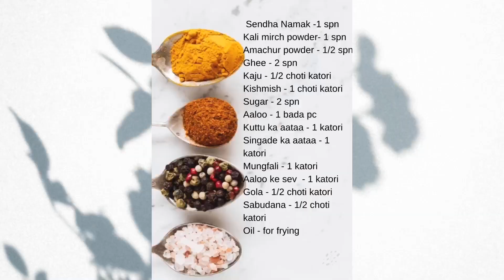व्रत वाली 5 तरीक़े की नमकीन बनाये और महीनेभर के लिए store करे। 5 types of fasting snacks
Preparing time - 30  min
No of serving- 2 people

Sendha Namak -1 spn
Kali mirch powder- 1 spn
Amachur powder - 1/2 spn
Ghee - 2 spn
Kaju - 1/2 choti katori
Kishmish - 1 choti katori
Sugar - 2 spn
Aaloo - 1 bada pc
Kuttu ka aataa - 1 katori
Singade ka aataa - 1 katori
Mungfali - 1 katori
Aaloo ke sev  - 1 katori
Gola - 1/2 choti katori
Sabudana - 1/2 choti katori

5kg आलू से बाज़ार जैसे crispy आलू के चिप्स और सेव बनाये और सालभर के लिए free हो जाए|potato chips&sev